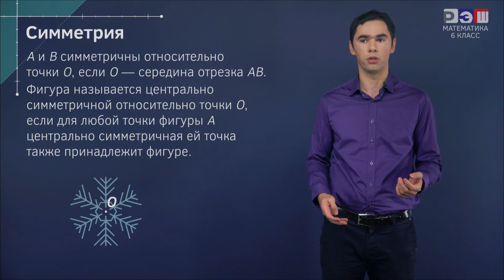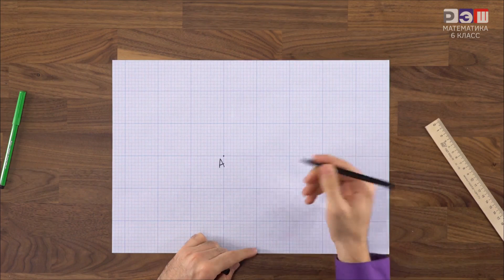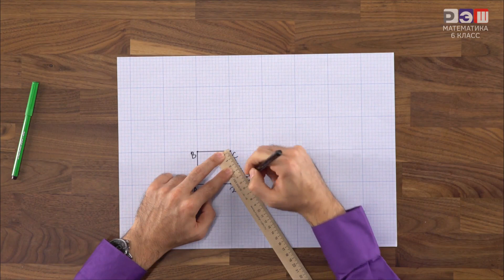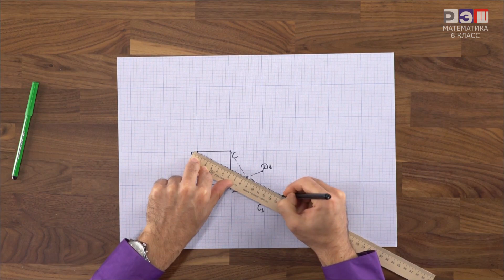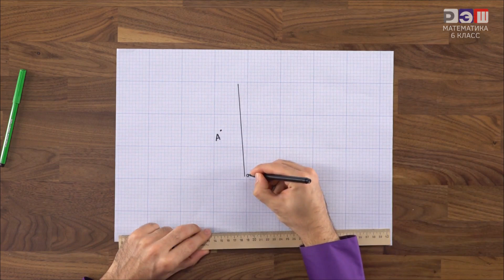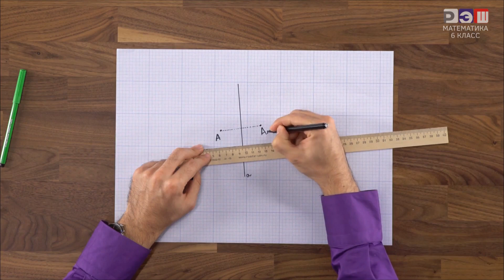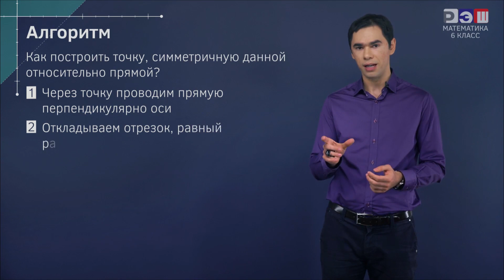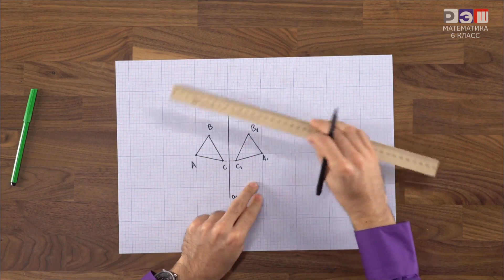Построение фигур, симметричных относительно заданной точки или прямой. Часть 1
Построение фигур, симметричных относительно заданной точки или прямой, можно выполнить с помощью следующих шагов:

1. Построение симметричной фигуры относительно точки:
   - Задаем точку симметрии (назовем ее О).
   - Проводим отрезок, соединяющий каждую вершину исходной фигуры с точкой О.
   - Для каждого отрезка проводим прямую, перпендикулярную этому отрезку, и располагаем ее на той же дистанции от точки О.
   - Точки пересечения этих прямых с образующими исходной фигуры являются вершинами симметричной фигуры.

2. Построение симметричной фигуры относительно прямой:
   - Задаем прямую симметрии (назовем ее l).
   - Проводим отрезок, соединяющий каждую вершину исходной фигуры с прямой l.
   - Для каждого отрезка проводим прямую, перпендикулярную этому отрезку, и располагаем ее на той же дистанции от прямой l.

Важно помнить, что при построении симметричных фигур относительно точки или прямой нужно учитывать, что расстояния между соответствующими точками или отрезками должны быть одинаковыми.